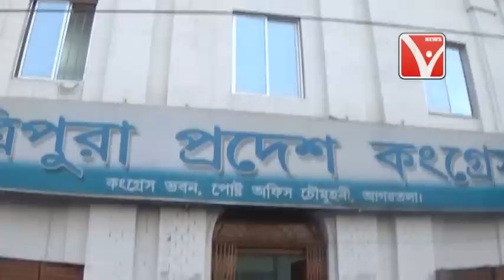IPFT সড়ক অবরোধ তোলার জন্য ,BJP রাজ্য প্রভারি সুনীল দেওধর কি বলছে শুনুন ,,,,,,Telecast On 15/7/2017